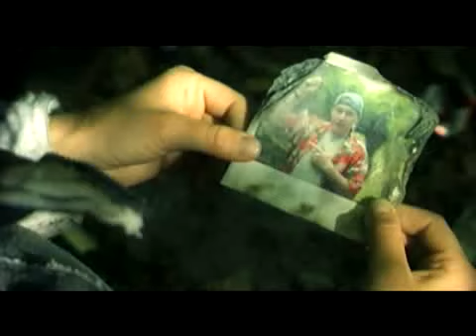DEAD WOOD Trailer